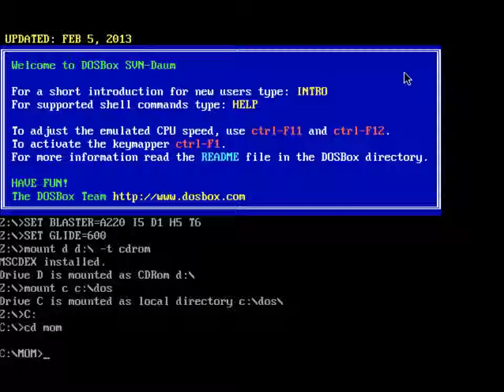Master of Magic 1994 - Intro Game Music with Roland SC-88ST PRO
Video had been recorded via DOSBox SVN, while the audio had been recorded from a Roland SC-88ST PRO.

The Roland Sound Canvas (SC-88STPro) is a desktop (aftertouch and velocity sensitive), 64 voice (multimbral), GS/GM compatible digital synthesizer (editable via MIDI only), featuring an oscillator, a resonant low-pass filter, an ADR envelope, vibrato (with delay), portamento, reverb/chorus/delay, 2-band EQ, multi-effects, 1117 presets, 42 drum sets, stereo mix inputs, dual stereo outputs, PC/Mac interface, and MIDI.